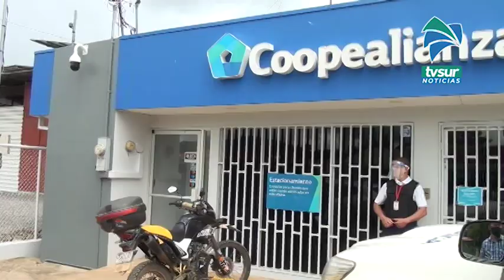Usando tapa bocas, tres hombres se llevaron 40 millones de la sucursal de Coopealianza en Pejibaye